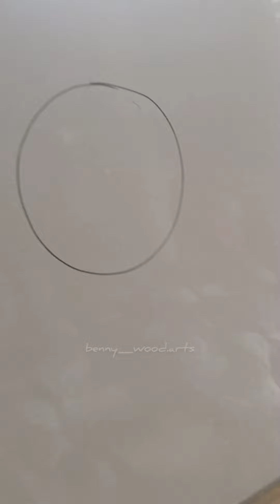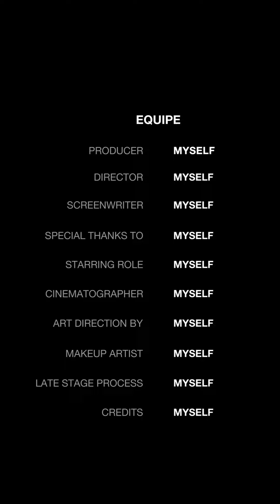kegiatan belajar menggambar di TK/ PAUD AN NUR Bolorejo.Tulungagung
Paud , TK , belajar menggambar, mewarnai , menggambar,  guru paud , guru TK , pendidikan paud , pendidikan TK , pendidikan anak-anak, anak cerdas , anak kreatif, anak pintar,  belajar dan bermain ,belajar dan bernyanyi, menggambar dan belajar,